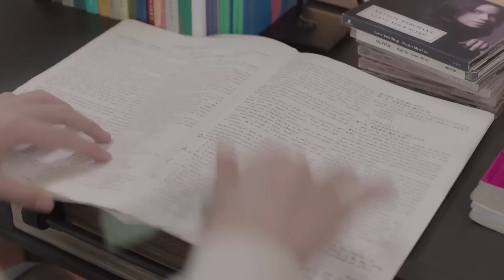Phim Ngôn Tình Mới | HÓA RA LÀ THẦY GIÁO ♦ TẬP 26 - THUYẾT MINH | Trần Học Đông, Trương Giai Ninh